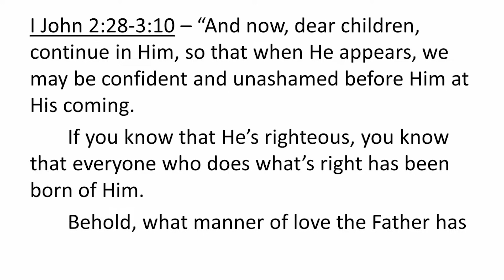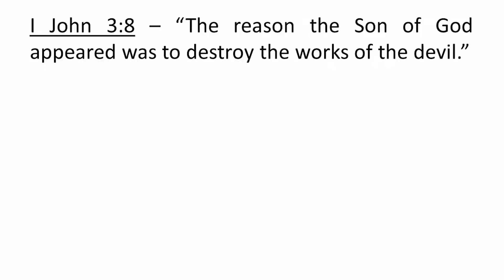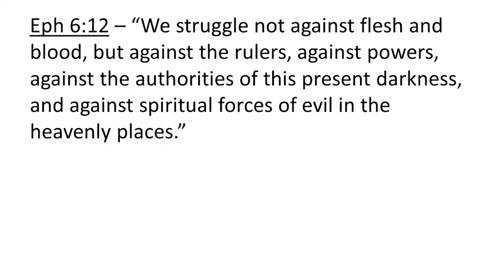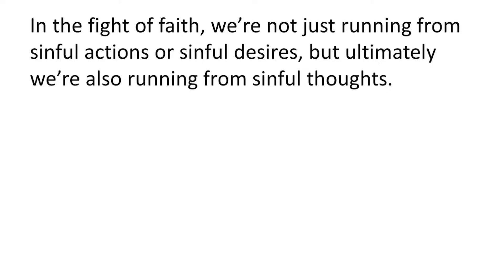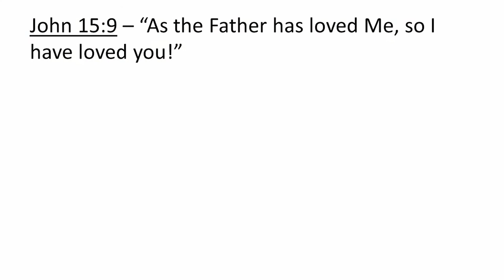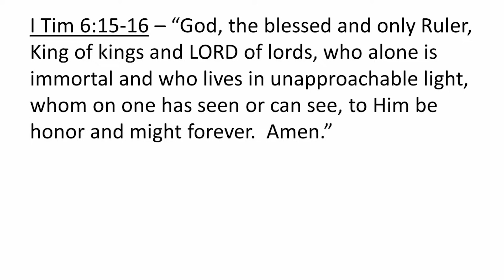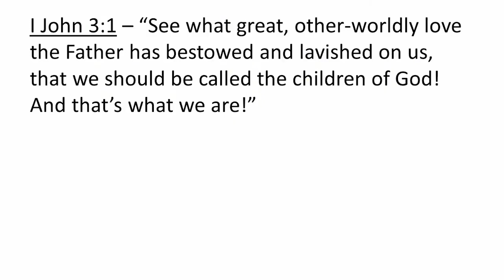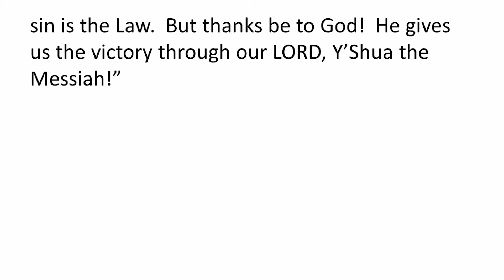Destroying the Works of the Devil - 1 John, Part 11 – Rabbi David Schiller - November 11, 2023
In Part 11 of his series on I John, Rabbi Schiller looks at I John 3:8 – The Son of God came to destroy the works of the devil.  We fight the good fight of faith by fleeing sin; pursuing righteousness; walking in newness of life; praising God; and guarding the Gospel.